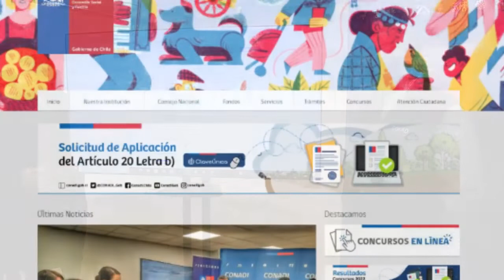CONADI lanzó plataforma para agilizar los tiempos de tramitación de compras de tierras